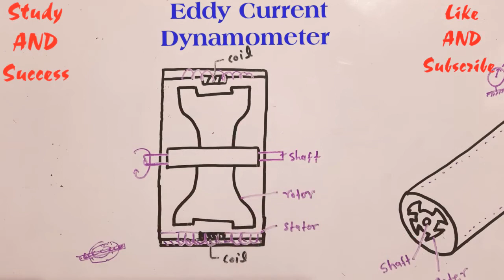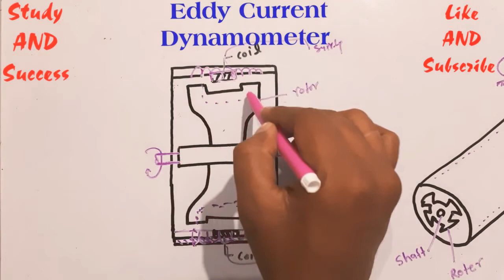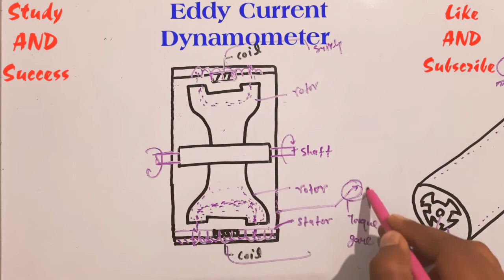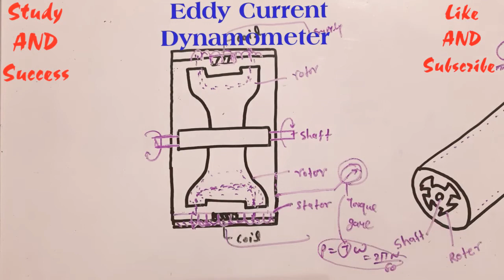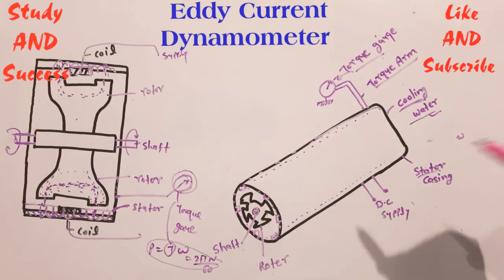Eddy Current Dynamometer (in Hindi)